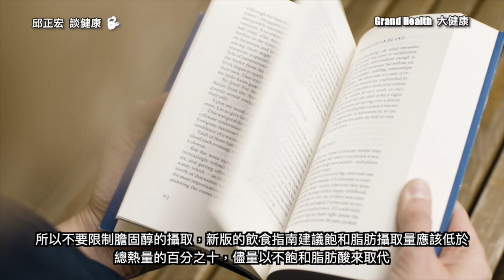一天最多吃幾顆蛋？每天要吃多少蛋? 才不會膽固醇過高 | 60歲邱正宏醫師跟你說 【邱正宏談健康】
新版的美國飲食指南建議不要限制食物中膽固醇的攝取，但是也不建議攝取太多飽和脂肪、動物油脂，以避免增加心血管疾病的風險。

邱醫師的【科學減重課】超早鳥預購中！

【影片精華】
0:00 影片開始
0:30 對於膽固醇應有的新觀念
01:00 飲食指南對於膽固醇的限制
01:40 身體排除脂肪的方式
02:10 膽汁的來源以及作用
03:15 飽和脂肪攝取的限制
03:42 一個人一天可以吃多少蛋？

邱正宏醫師集結多年來幫助上萬人成功的減重經驗、濃縮而成的「科學減重課」即將上線！麻煩您花 2 分鐘填寫課程問卷，填寫完成，我們會贈送 $400 折價券以示感謝！

直接撥打24小時專線 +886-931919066
WeChat id=“Gscline"